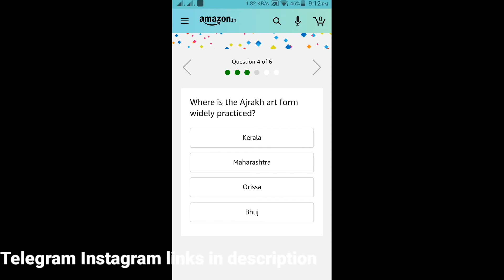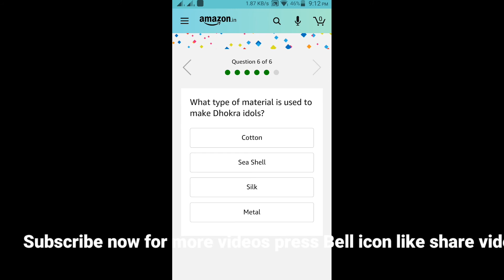Amazon Quiz Answers Today Amazon stand for handmade Quiz Answers today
Hi friends!
Buying link's
Apparel & Accessories
Books
Health & Beauty
Luggage
Pet Supplies
Shoes
Sports & Outdoors
Video Games
Watches
Electronics
Mobiles & Tablets
Smart TV
Streaming Clients
Monitors
Desktops
Networking Devices
Scanners
Printers, Inks & Accessories
Computers
Soundbar Speakers

🙏🙏🏁🔔👍NEXT TARGET 50K LIKES. 👍🏁🔔